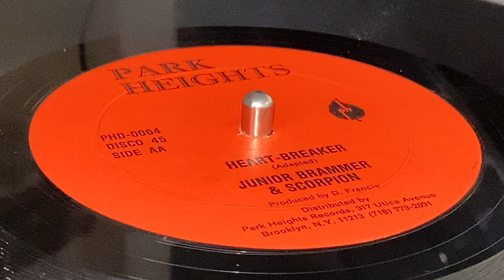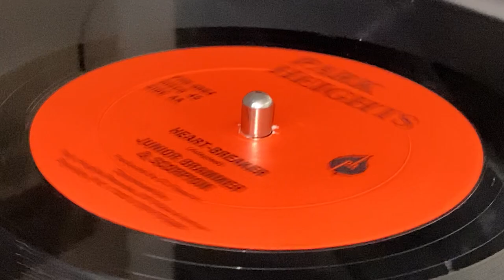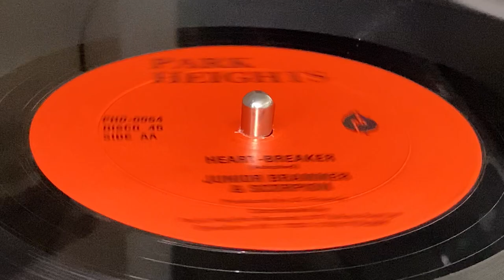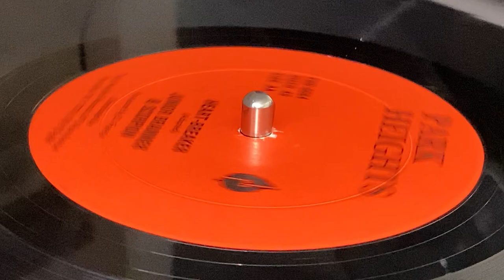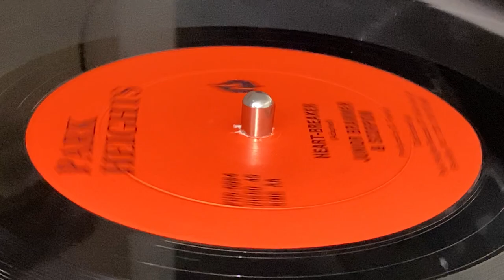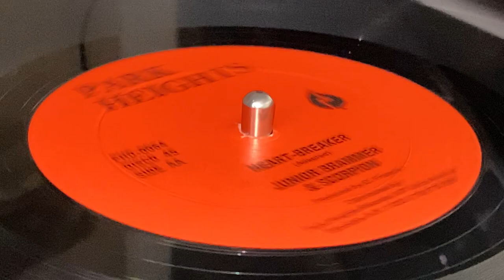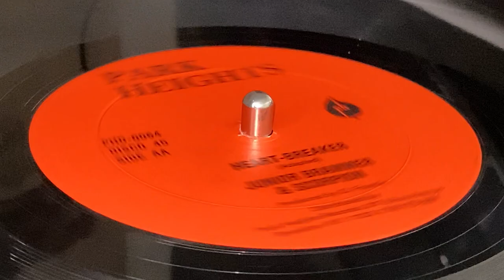JUNIOR BRAMMER & SCORPION ~ Heart Breaker (Adapted, ERROL T. ~ I Remember, B Side)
Prod : D. Francis ~ PARK HEIGHTS ~ Exe Prod : Delroy & Flavia Francis ~ Dist : Park Heights Records ~ 12'' ~ 45 rpm ~ 80's ~ US ~